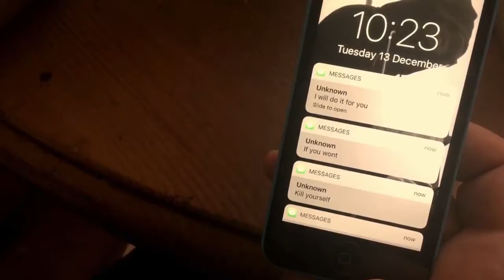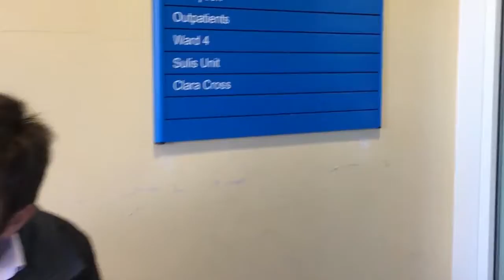5 minute film exported Thinking Luis Costa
Study BTEC film at our sixth form alongside music, business, ICT, graphics or photography (subject to availability) at Bath's only creative industry school. We strongly focus on artist development and allowing the student to be the creative force. All assignments are structured around this concept. Real life industry relevant assignments for young creative artists.

Please apply online (links below)